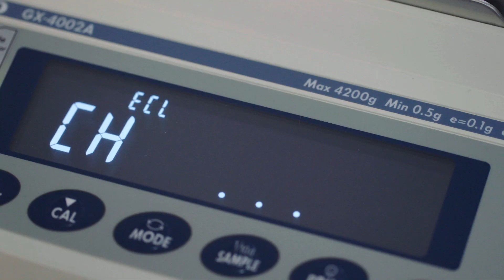A&D Weighing Apollo Laboratory Balances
A&D Weighing Apollo laboratory balances are designed with impact shock protection so your precision weighing instrument delivers accurate weight measurements.

Apollo balances feature Impact Shock Detection (ISD) software.
• Impact-Alert visually & audible indicates the magnitudes of impact shocks.
• Shock-log documents date, time, and shock level.

A&D exclusive Electronically Controlled Load (ECL) is unique to the weighing industry. The  Apollo balance initially does a self-diagnostic before performing an internal repeatability test without an external weight in less than 1.5 minutes.

• Dia-Check is the diagnostic result that validates if the balance critically passes or fails.
• SD is standard deviation that allows for daily precision check ideal for S.O.P’s
• QuickMin-S determines minimum sample weight in any given environment.
• Min-S Alert – Alerts user to ensures they are operating within USP41 compliance.

Be sure to review the